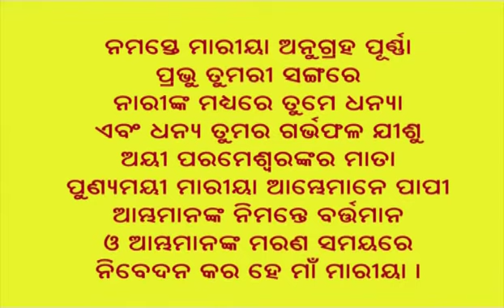Hail Mary - sung in Odia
This video hymn is published to promote singing of the Odia prayer titled "Duthonkoro Bondona" (Hail Mary in English) and to pray the Rosary in a solemn way.